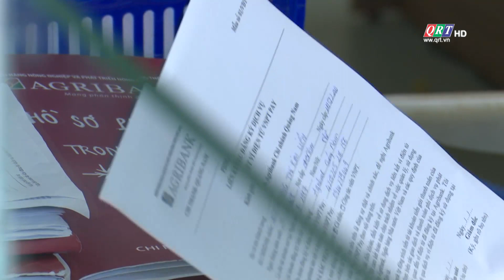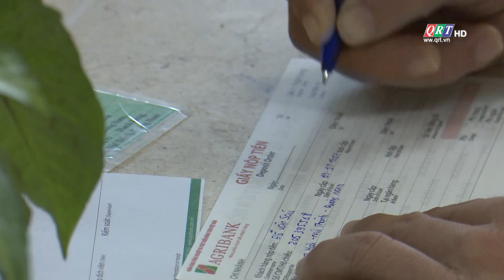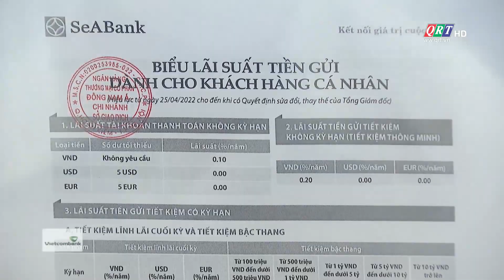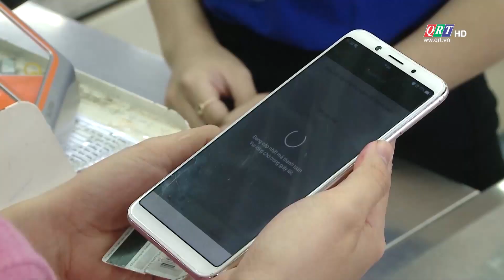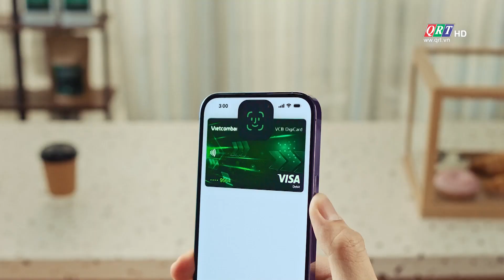TÀI CHÍNH - THỊ TRƯỜNG (07.11.2023) || QRT